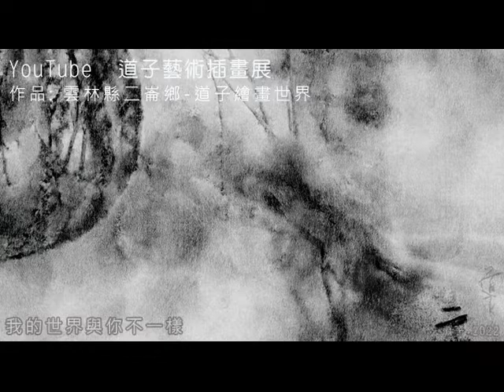雲林縣二崙鄉 道子繪畫世界 YouTube免費展覽 道子藝術插畫